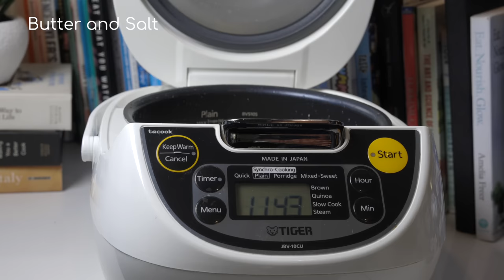It's so delicious that I cook it almost every weekend! Chicken Jujeh Kebab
Jujeh Kebab
Jujeh kebabs is one of the most common and popular dishes of Iran.
It consists of grilled chunks of chicken marinated in onion and saffron.
Using mayonnaise is a popular restaurant hack to get more succulent kebabs.

Ingredients
2kg | boneless chicken
¼ cup | mayonnaise
½ tsp | saffron
1 ½ tsp | salt
1 tsp | black pepper
2 tbs | olive oil
One | onion
Two | peppers

Method
• Cut chicken into 2-3 inch even size cubes.
• Grind saffron into powder and let it soak in hot water
• Marinate the chicken in the above ingredients overnight or at least 6 hours.
• Flat, medium sized stainless-steel skewers are best for this recipe.
• The skewers are placed 2-3 inches above the fire or hot coals for slower cooking.
• Brush with ghee or melted butter at the end of the cooking.
• Put your delicious jujeh on a flat bread or saffron rice, and Nooshe Jan!